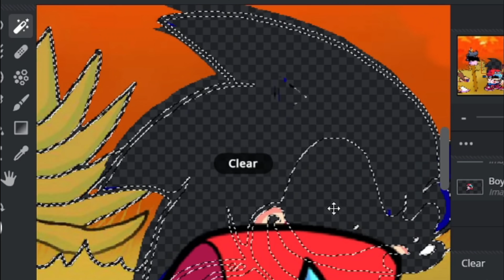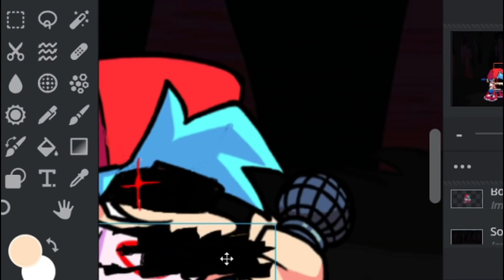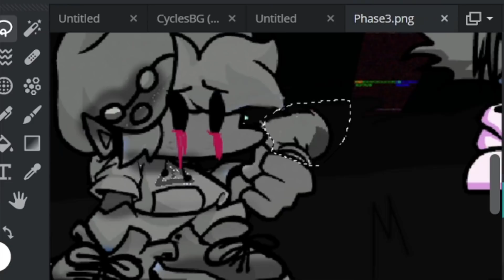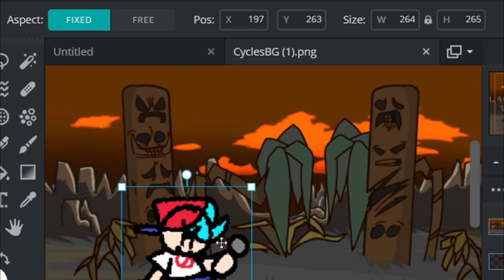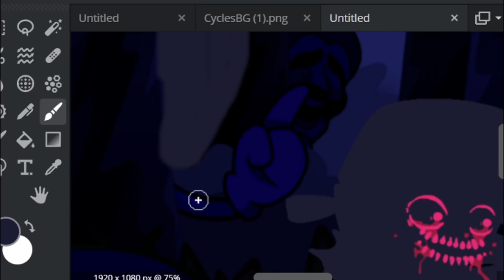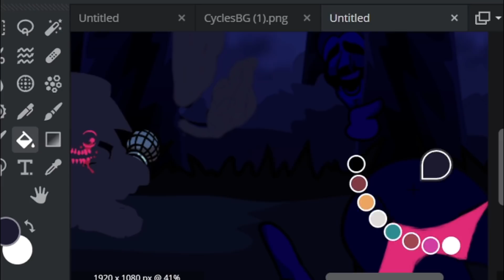FNF Sonic exe Story Mode But With FNF BFs EDITION